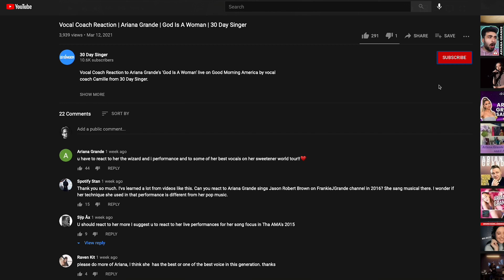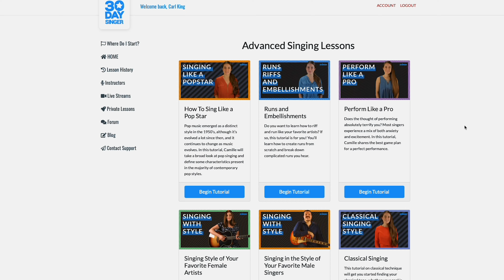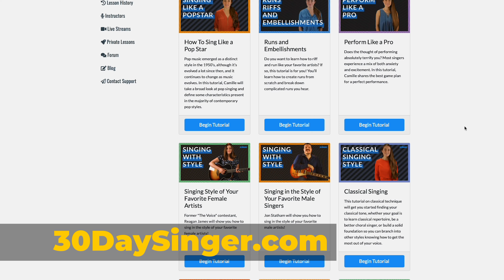Super Easy Straw Warmup | 30 Day Singer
Great straw warmups for beginners! Using a straw will help with your breath control. Check out how it's done.

0:00 - Intro
1:10 - Exercise #1
1:53 - Exercise #2
2:16 - Exercise #3
2:30 - Exercise #4
4:09 - Exercise #5
6:16 - Exercise #6
7:28 - Outro

Follow 30 Day Singer on social!